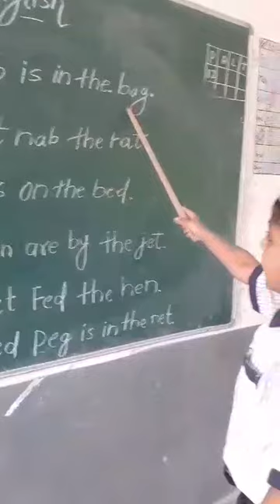SENTENCE READING 1ST STD STUDENTS.